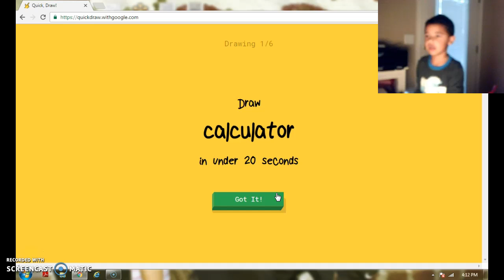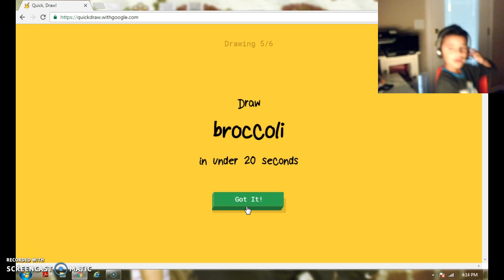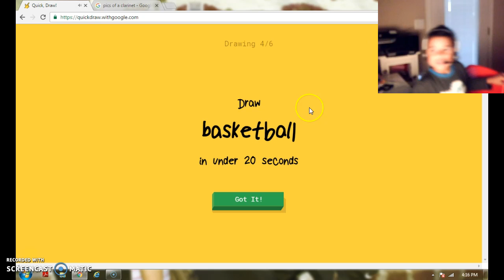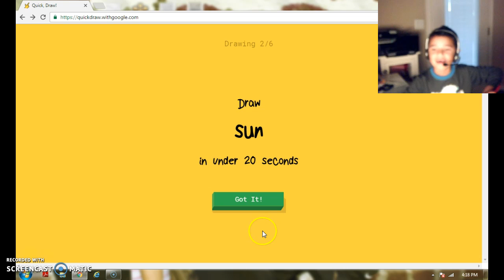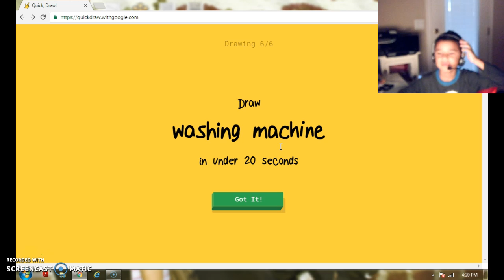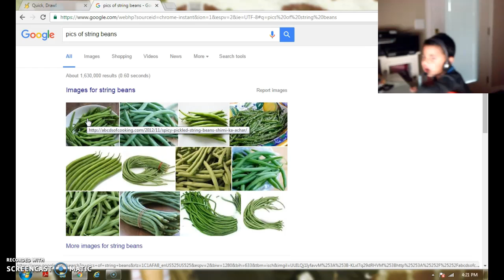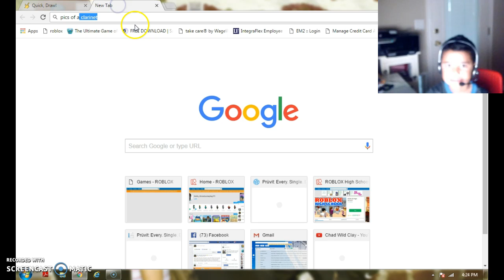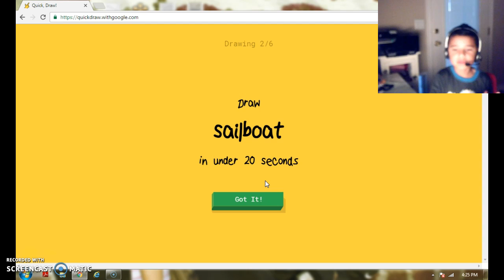Quick , Draw How do i draw a cello